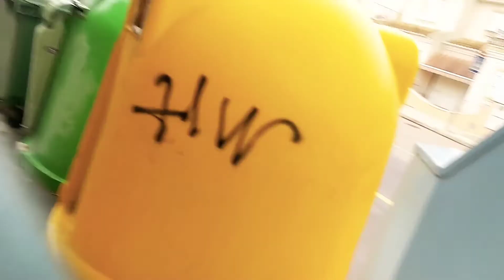MANEIRA MAS FÁCIL DE CONSEGUIR TRABALHO NA ESPANHA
link do aplicativo Milanúncio ⏬⏬